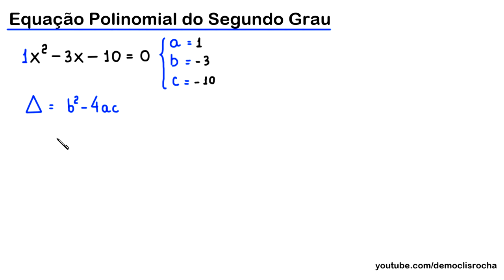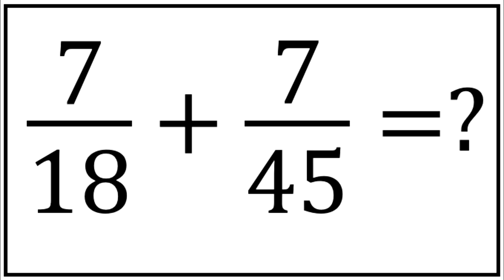EQUAÇÃO DO SEGUNDO GRAU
Neste vídeo, apresento uma resolução para a equação x²-3x-10=0 através do uso da fórmula de Bháskara, a fórmula resolutiva para uma equação polinomial do segundo grau.